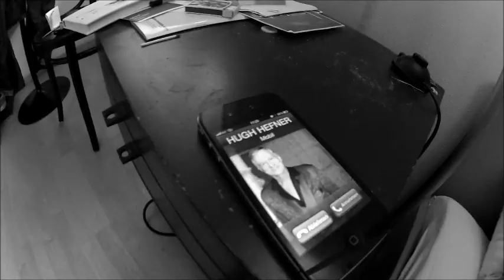BeverlyMILFS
trailer for my first episodes about snowboarding and girls ...